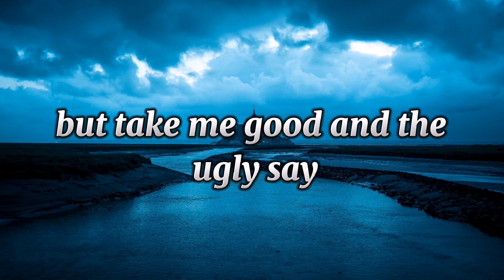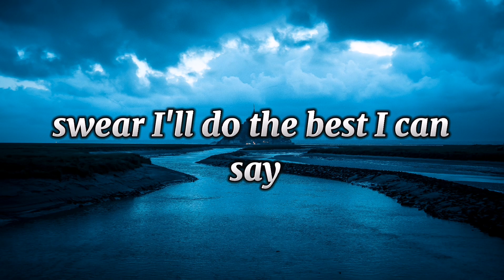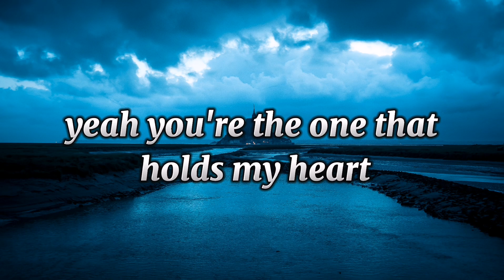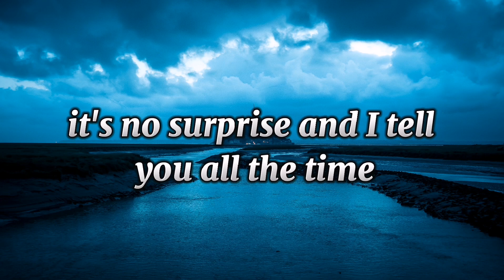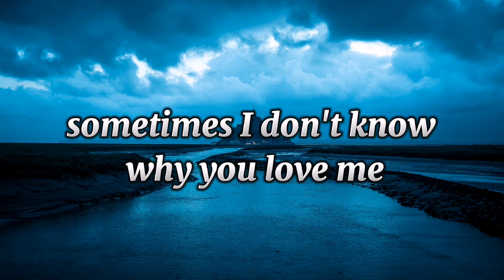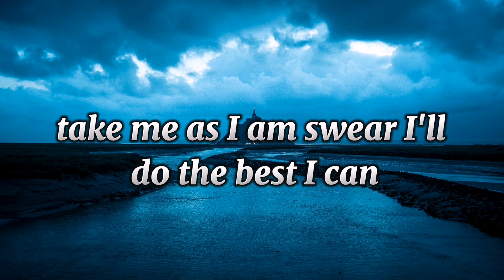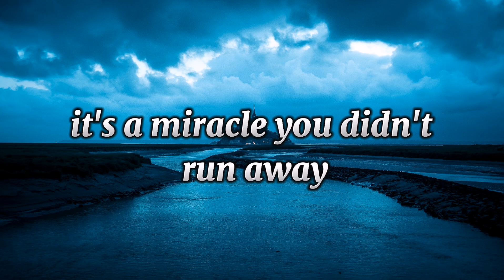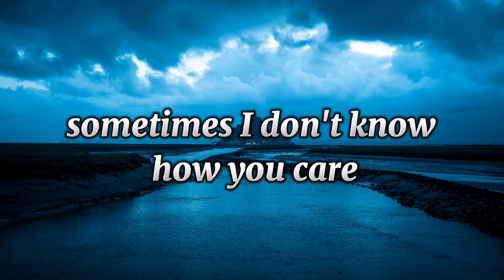Justin Bieber - As I Am (lyrics)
Released: 2021

Album: Justice

Featured artist: Khalid

Genres: Nigerian R&B, Afropop, Pop

By myself sometimes
To give my mind some space
Yeah, I know, yeah, I know that it hurts
When I push your love away, I hate myself
I wanna tell you lies
So your heart won't break
Yeah, I know, yeah, I know that I made my fair share of mistakes

Sometimes, I don't know why you love me
Sometimes, I don't know why you care
Take me with the good and the ugly
Say, "I'm not goin' anywhere"

Take me as I am, swear I'll do the best I can

Thousand miles apart, yeah, you're the one that holds my heart
And I tell you all the time
And when life gets way too hard
I'll meet you in the stars, you know I will
I'll keep you near (mmm)
As I wipe away your tears (mmm), yes

Say, "I'm not goin' anywhere" (yeah, yeah)

You were there for me when I was acting selfish
And you prayed for me when I was out of faith
You believed in me when ain't nobody else did
It's a miracle you didn't run away (yeah)
It's a miracle you didn't run away

Say, "I'm not going anywhere"